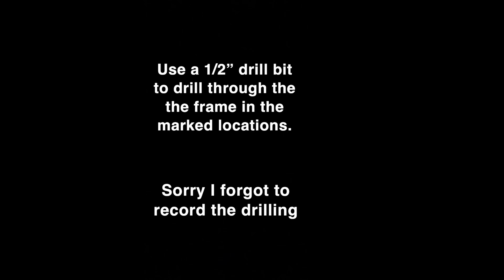VKS Shorty V2 bumper install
Installing a VKS Fab Shorty V2 bumper onto my Jeep.

I talk about where you need to mark and cut your frame and how to relocate you vacuum pump to the engine bay.